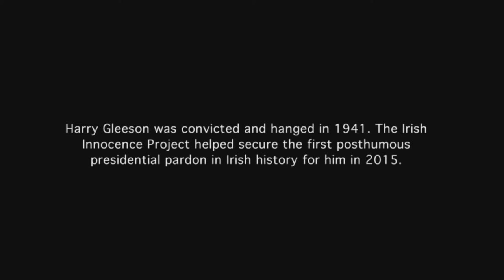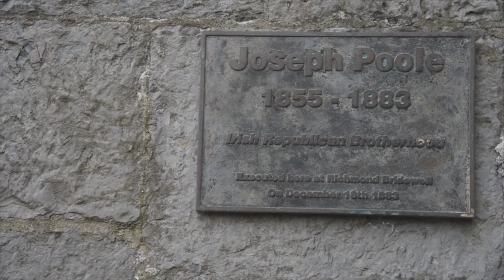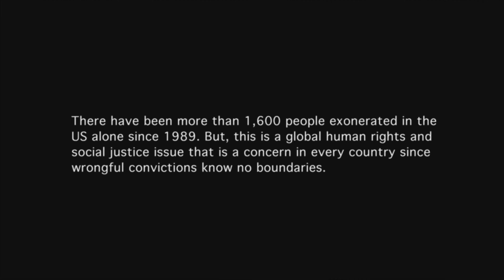Irish Innocence Project - Our Work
The Irish Innocence Project was founded in 2009 by the Dean of Law at Griffith College, David Langwallner.

We are a non-profit organization providing free services to people who claim to have been wrongfully convicted of crimes.

In 2015 we secured the first posthumous presidential pardon in Irish history for Harry Gleeson who was wrongfully convicted and hanged in 1941.

The Irish Innocence project has 22 student caseworkers and interns from law and journalism faculties at Griffith College Dublin and Trinity college Dublin. Under the supervision of 10 pro bono lawyers they are working on about 30 cases.

How does someone get convicted of crime they did not commit?

· Faulty or overstated scientific evidence

· Bad eye-witness identification

· Poor investigations

· Police or prosecutorial misconduct

It is also important to bear in mind human error, as, unfortunately, sometimes people make mistakes. Although it is impossible to know for certain, researchers suggest that between 2.3 - 5% of all convictions are of innocent people.

As a non-profit organization we rely on donations to continue our important work.